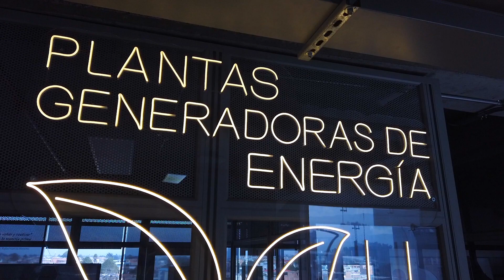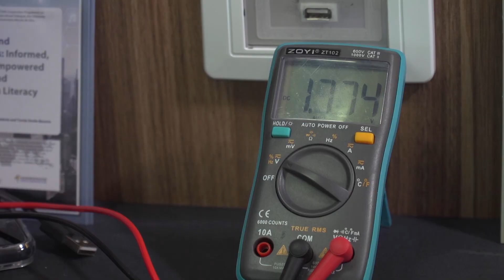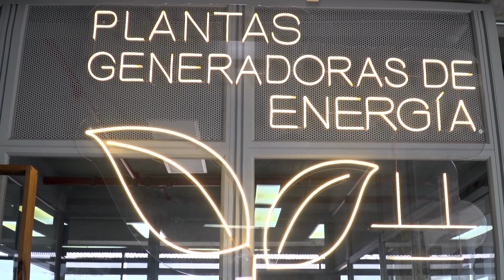ESTE ES MI CUENTO COLOMBIANO - Un Nobel que innova con paso firme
Nobel Castellanos es un Ingeniero electrónico, inventor colombiano, profesor e investigador de UNIMINUTO. Desde su niñez ha sido inquieto por destruir objetos y encontrar la menara de repararlos. Hoy en día su creatividad lo ha llevado a participar en concursos de robótica nacionales e internacionales y a convertirse en el inventor de importantes patentes de impacto con enfoque de responsabilidad social.